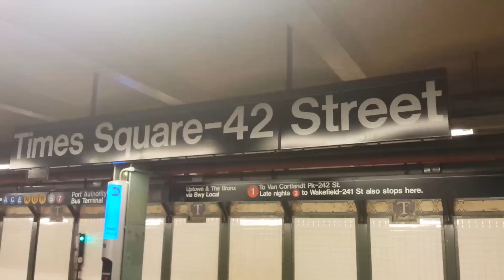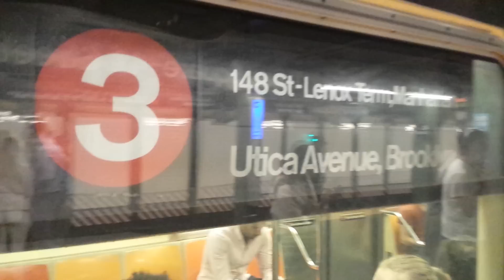IRT Seventh Avenue Line: Uptown R142 & R62 (1) (2) (3) Trains @ Times Square-42nd Street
MTA New York City Subway: 42nd Street-Times Square (IRT Broadway-Seventh Avenue Line)

Train Transfer:
(1): 242nd Street, The Bronx to/from South Ferry, Manhattan
(2): 3rd Avenue-149th Street, The Bronx to/from Flatbush Avenue, Brooklyn
(3): Harlem 148th Street, Manhattan to/from Utica Avenue Avenue, Brooklyn
(7) | Flushing, Queens via LCL or EXP
(A) | 207th Street, Manhattan to The Rockaways & Ozone Park, Queens via Brooklyn
(E) | Jamaica Center, Queens to World Trade Center, Manhattan
(N) / (Q): Astoria, Queens to/from Coney Island, Brooklyn
[(N)-Bway LCL / Sea Beach EXP]
[(Q)-Bway EXP / Brighton LCL]
(R): Forest Hills, Queens to/from Bay Ridge, Brooklyn
(S)huttle | Times Square to/from Grand Central Terminal, Manhattan [via IRT 42nd Street Line]

Port Authority Bus Terminal at 42nd Street & 8th Avenue

Bus Transfer:
M7 Bus to 14th Street via Columbus Avenue via 7th Avenue
M20 Bus to South Ferry via 7th Avenue via Battery Park
M42 Bus to United Nations-1st Avenue or Pier 42nd Street Crosstown
M104 Bus to 41st Street via Brodway-7th Avenue

Express Bus to Staten Island:
x17J Express Bus to Arden Heights via New Jersey via Huguenot Avenue
x21 Super Express Bus to Eltingville via New Jersey
x22 Express Bus to Tottenville via Rossville Avenue via Amboy Road
x22A Super Express Bus to Tottenville via Park & Ride via Amboy Road
x30 Express Bus to Sunnyside via New Jersey via Forrest Avenue
x31 Express Bus to Eltingville Transit Center via New Jersey

Due to construction, 2 train are running between two sections. Between Wakefield 241st Street & East 180 Street and between 3rd Avenue-149 Street & Flatbush Avenue. 5 trains are not running between East 180 Street & Bowling Green. As alternative, shuttle bus service is available making stops between East 180 Street & 3rd Avenue-149 Street. For service along the Lexington Avenue line, transfer at 149 Street-Grand Concourse to the 4 train or take the free shuttle Express Bus to Hunts Point Avenue to the 6 train. Also due to construction, 3 & 4 trains are not running between Utica Avenue & New Lots Avenue. As alternative, free shuttle bus service is a available making stops between Utica Avenue & New Lots Avenue.

Taken 6/28/2015